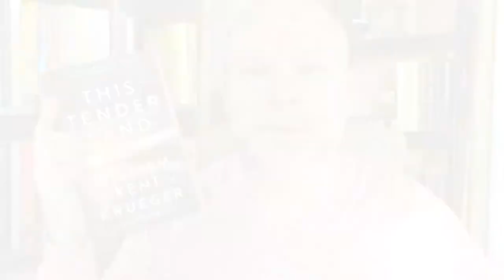Book Review | This Tender Land by William Kent Krueger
(they/them)
In this video I review This Tender Land by William Kent Krueger, a coming of age novel set in the Depression Era Midwest.

How to Resist Amazon and Why: The Fight for Local Economics, Data Privacy, Fair Labor, Independent Bookstores, and a People-Powered Future!

The StoryGraph (instead of Goodreads)

AJ Dunn Reads and Writes Merchandise (shirts, mugs, hoodies, and cell protectors)